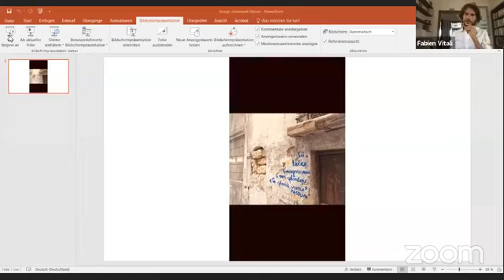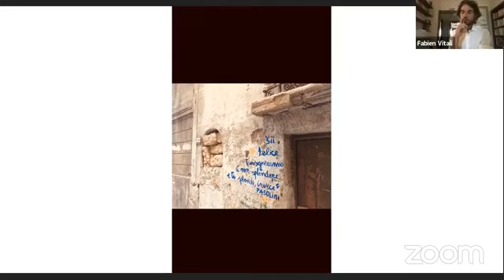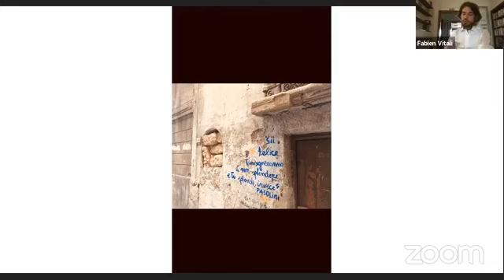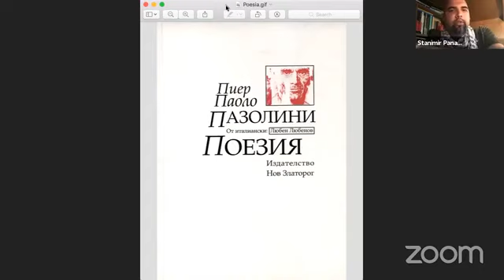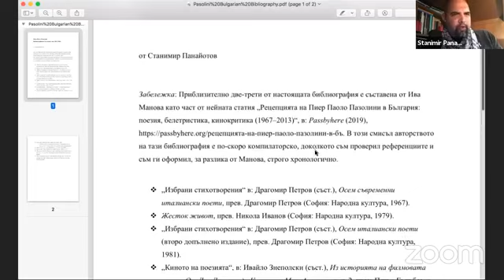After Pasolini – visions of today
"Politische Visionen von heute
Eine Diskussion anlässlich der Woche der zeitgenössischen Kunst 2020 - After PASOLINI – Visions of Today ist eine internationale Gruppenausstellung im Rahmen der Woche der zeitgenössischen Kunst, Plovdiv.

«"Nach Pasolini - Visionen von heute [After Pasolini – Visions of today]" im Antiken Bad - Plovdiv

Donnerstag, den 3. September, 18:30 Uhr
Online-Diskussion

Teilnehmer*innen:
- Bettina Steinbrügge, Kuratorin der Woche der zeitgenössischen Kunst
- Benjamin Fellmann, Kurator der Woche der zeitgenössischen Kunst
- Fabien Vitali, Künstler und Forscher
- Stanimir Panayotov, Philosoph

Die Herbstkunstsaison in Plovdiv beginnt traditionell mit der Woche der zeitgenössischen Kunst - einer der wichtigsten internationalen Kunstveranstaltungen in Bulgarien, die seit über 20 Jahren stattfindet. Die diesjährige Ausgabe vereinigt wieder etablierte Künstler*innen aus aller Welt, die diesmal von dem Werk, den Ideen und dem Erbe Pier Paolo Pasolinis, einem der größten Namen der europäischen Kultur des 20. Jahrhunderts, inspiriert wurden.

Die Ausstellung findet 45 Jahren nach seinem mysteriösen Tod, sowie ein Jahr, nachdem Plovdiv Europäische Kulturhauptstadt war, statt. Den Titel hat Plovdiv mit der italienischen Stadt Matera geteilt, wo der Regisseur Milo Rau ein Remake von Pasolinis "Das 1. Evangelium – Matthäus" (1964) mit Flüchtlingen aus Afrika gedreht hat.

Die Ausstellung wird  von Bettina Steinbrügge, Leiterin des Hamburger Kunstvereins, und Benjamin Fellmann vom Warburg-Haus in Hamburg kuratiert.

Am Vorabend der Eröffnung der Woche der zeitgenössischen Kunst organisiert das Goethe-Institut eine Online-Diskussion über Pasolini, seine politischen Ideen und deren Bedeutung heute. Neben den beiden Kuratoren werden an der Diskussion auch der Künstler Fabien Vitali und der Philosoph Stanimir Panayotov teilnehmen.

Die Diskussion findet in englischer Sprache auf Zoom statt.

Die Woche der zeitgenössischen Kunst ist ein Projekt des Vereins "Art Today" - Mitglied des internationalen Netzwerks der deutsch-ausländischen Kulturgesellschaften des Goethe-Instituts.

Mit Unterstützung des Italienischen Kulturinstituts in Sofia»